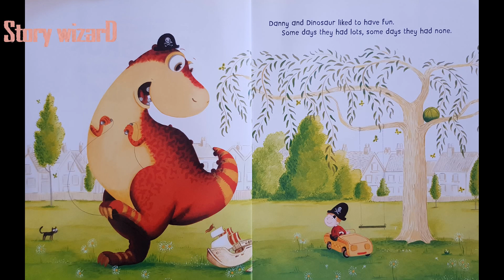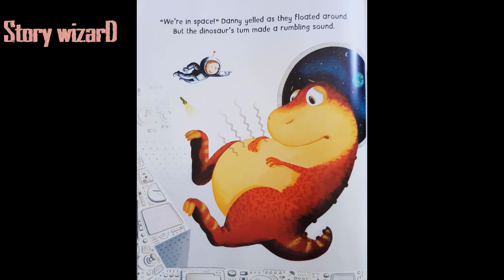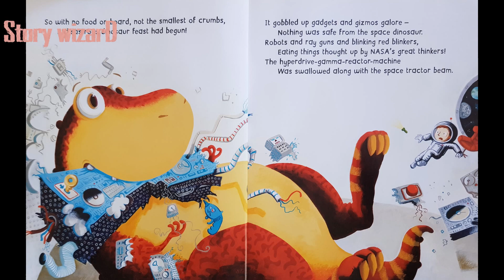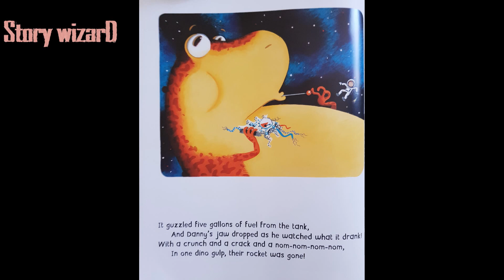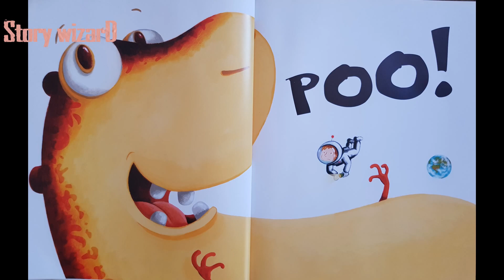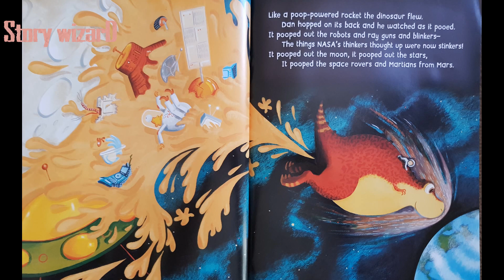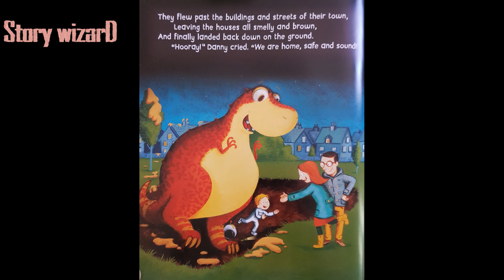THE DINOSAUR THAT POOPED A PLANET read by Story wizarD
One boy. One space Rocket. One very hungry Dinosaur. And NO sandwiches.
The ingredients for an EXPLOSIVE space adventure.